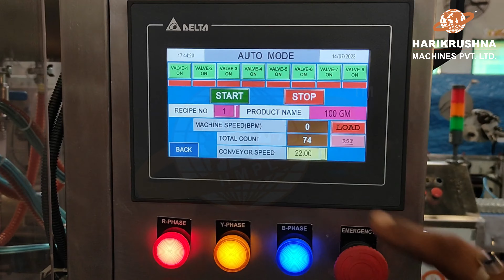Gravity Filling Machine | Gravity Filler | 8-Head Gravity Bottle Filler | Hot Sauce Filling Machine🔥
🔥 Spice up your Hot Sauce Packaging Line with our 8-head Gravity Filling Machine! 🌶️

HMPL's Gravity Filler is designed for precision and efficiency, ensuring seamless bottling of your fiery creations. With our 8-Head Gravity Bottle Filler, achieve consistent fills every time.

Harikrushna Machines Pvt. Ltd. for top-notch equipment tailored to your needs.